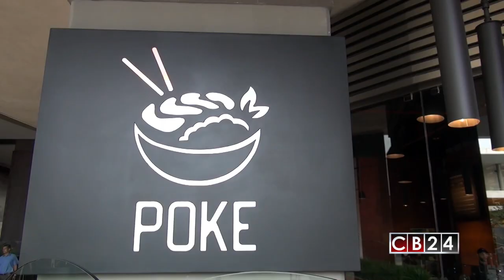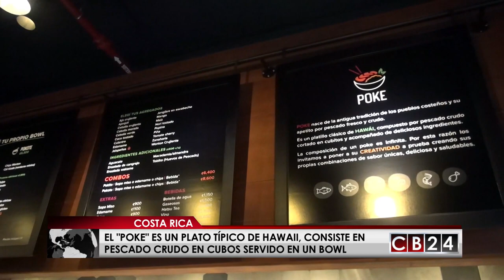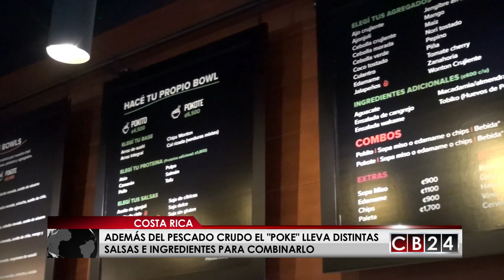Poke: La gastronomía hawaiana ahora está en Costa Rica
Dos jóvenes emprendedores y visionarios, tienen una opción gastronómica única en Costa Rica, el chef William Ayre y el empresario Daniel Loría crearon POKE, un restaurante de comida hawaiana, ubicado en Plaza Tempo en Escazú.

“He estado sirviendo Poke en mi restaurante The Lookout en Playas Del Coco durante 4 años y siempre ha sido el elemento más popular en mi menú. Parecía obvio para mí que este plato era merecedor de su propio restaurante”, explicó William Ayre, de origen canadiense.

Mientras que su socio, el costarricense Daniel Loría comentó “POKE, es una propuesta fresca en el país, de origen hawaiano, que se caracteriza por ser una opción saludable, con un servicio casual y rápido. Lo anterior combinado con precios accesibles en un ambiente cálido, que fomenta el bienestar de la experiencia”.

El concepto de POKE es servir ingredientes frescos, saludables, coloridos y sabrosos de la más alta calidad. Al combinar estos ingredientes se hace un platillo que es realmente agradable de ver y lo más importante, de comer.

Los ingredientes pueden ser similares a los de un restaurante de sushi, pero en lugar de servir rollos, Poke sirve bowls.  La amplia variedad de sabores, permite que los clientes experimenten con nuevas combinaciones a diario, satisfaciendo siempre su paladar gastronómico.

Redacción